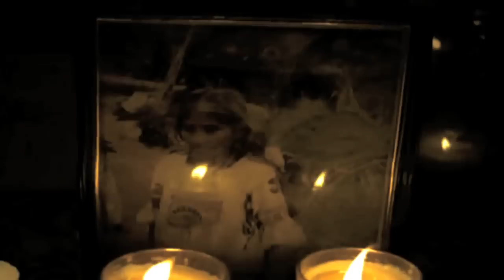Maria Sabina Trailer 2010.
La historia de Maria Sabina, curandera nacida en Huautla, Oaxaca quien con sus espirituales medicinas ayudo a miles de pesronas incluyendo a mucha gente influeyente tal como Bob Dylan hasta los mismos Beatles. Dirigida y Producida por Morgado Studios.